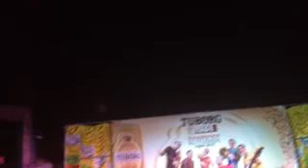kutumba perform at kantibhairav jatra 2070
kanti bhairav jatra at gokarna 2070